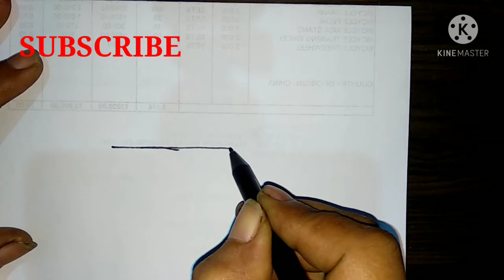CARA MENGAMBAR IKAN PAUS MUNCUL DIPERMUKAAN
jangan lupa dukung terus channel kami agar tambah bersemangat berbagi konten yang ber manfaat.

WASSALAM
M - ZK Chanel art